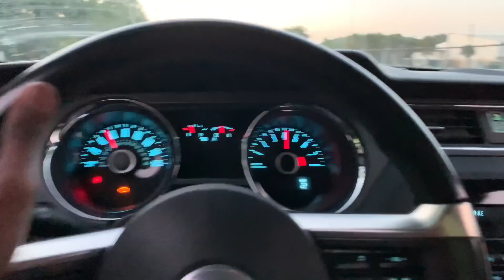This cheap mod makes your 2011-2019 mustangs rear end COMPLETE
Lettering right above the rear deck lid panel!